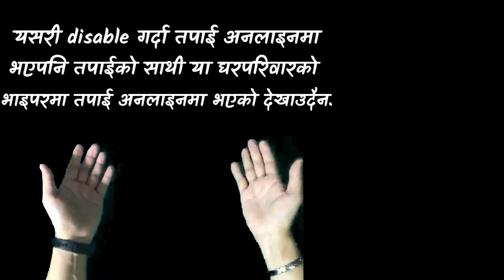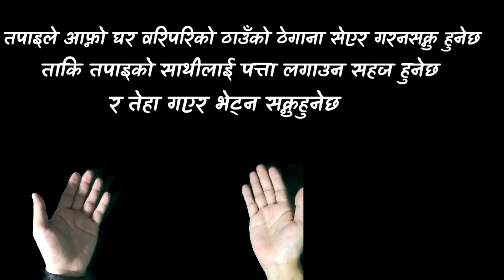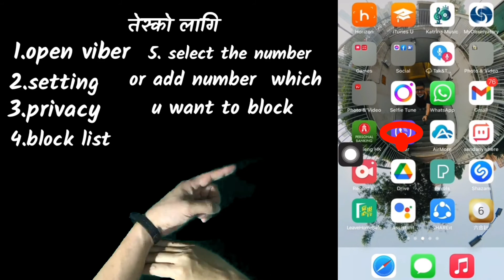5 viber setting for more easy n secure in ur device/nepali tutorial.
Note:
5 viber setting that makes ur work more easy and secure.

Viber is most popular messanger app that allow u to chat n audio/video call to meet ur frens n family wherever u are n more feature hidden in viber which u may dont know which i am goin to share in this video.